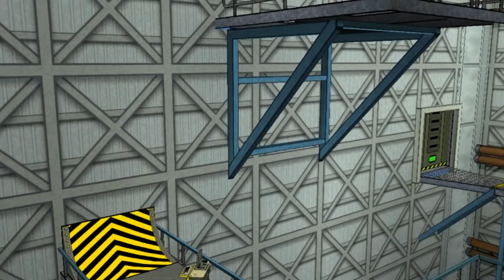Ben 10 game protector of the Earth part 22 | Ben 10 in Cape canaveral | Pro GamePlay | Master Contro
Ben10 protector of the Earth Game Episode 22 (part 22). Ben 10 in Cape canaveral Pro GamePlay. Ben 10 have Omnitrix Master Control. If you have any questions about my video or other question tell me in comment box.

Ben 10 Season 1

Ben 10: Protector of Earth is a video game based on the American animated television series Ben 10. This is the first Ben 10 game and it was released for PPSSPP, PS2, the Nintendo DS

Enhanced graphics with emulator PPSSPP For recording I used a NVIDIA (it can handle 1080p at 60FPS).

You Watch These Aliens
1 # Heatblast
2 # Fourarms
3 # XLR8
4 # Cannonbolt
5 # Wildvine

(Extra Description)

Washington_D.C.

Ben ten
Onitrix
Ben Tennyson
Vilgax
Ben 10000
Ben 10 Heroes
Heatblast
Ben 10 original
ultimatrix
Ben 10 cosmic Destruction
Stinkfly
Ben ten alien force
be10
Xlr8 Ben 10

Ben
 Ben 1
Ben 1ben 1ben 1 cartoon
Ben 1 cartoon in full episodes
Ben 1 in hindi full episodes
Ben 1 omniverse in full episode
Ben 1 film
Ben 1 full episodes
Ben 1 English
Ben 1 classic
Ben ten
Ben Tennyson
Ben 1
Ben 10 cartoon in full episodes
Ben 10 in full episodes
Ben 10 omniverse in full episode
Ben 10 film
Ben 10 full episodes
Ben 10 English
Ben 10 classic
Brn 10
Brn10
Brn1
Brn 1
Bdn 10
Bwn 10
Brn 10 alien force
Brn 10 Omniverse
Gwen 10
Grandpa max
Max Tennyson
Kevin Levin
Kevin 11
Ben 1000
Ben 10 destroy all aliens
Ben 10new movie

During a trip to Yellowstone National Park, Ben discovers a new alien on the Omnitrix: Cannonbolt.

Ben easily defeats the worshippers but a giant tick-like alien called the Great One is impervious to all of his original alien forms.

In San Francisco, Ben discovers that look-alikes of his aliens commit crimes around the city.

Evading Lt. Steel of the government's Special Alien Capture Team, Fourarms confronts Kevin in the form of Diamondhead atop the Golden Gate Bridge.

At the campsite, Ben tries to find the Omnitrix as it crashes to Earth,but it has already been found by Gwen who adjusts to the Omnitrix's powers.

Gwen fights in battle as Diamondhead and quickly understands the power.

A teleportation beam takes Diamondhead and Kevin to a huge ship where life or death gladiator matches are held.

Vigma makes Ben and Kevin a team, bond them with shackles that transfer pain from one to the other.  They battle another captive, Technorg.

A group of alien super heroes, Galactic Enforcers, help Ben defeat a pair of bounty hunters and take Ben, Gwen and Grandpa Max to their ship.

Ben joins the Galactic Enforcers in order to stop the bounty hunters's plan to use raw materials from earth to build a powerful bomb.

Max is captured by tendrils while he investigates a deserted camp.  Ben transforms into Wildmutt but is captured in his rescue.

Trying to escape, Ben unlocks a new plant-like alien named Wildvine to confront the fungal brain.

Gwen's Lucky Girl powers return when she buys a magical stone at a magic convention in Las Vegas. However Hex is after the same stone, and after his niece breaks him out of prison, the two set out to retrieve the stone and destroy Lucky Girl once and for all

Max's longtime friend has just built the world's only underwater resort, and Ben, Gwen and Max are invited for a sneak peak. But it turns out that to power the resort, Max's friend took an energy orb from a race of underwater aliens: the same aliens responsible for The Bermuda Triangle! Now the aliens want their energy orb back, and they destroy the resort in order to get it.

Ben's internal demons get externalized when Ghostfreak escapes from his watch and becomes a full-fledged being on his own. The renegade alien then realizes he needs to meld with Ben's DNA in order to survive, while Ben must figure out a way to get Ghostfreak back in the watch.

Ben's feeling cocky with the watch. He's "unlocked" its secret, and he can now become any alien he wants, whenever he wants. That's the good news. The bad news is: After finding each other in the depths of spa